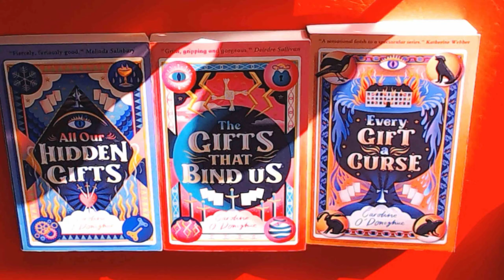1️⃣3️⃣CHAPTER 13 PART 1 OF 2 THE GIFTS BIND US by CAROLINE O'DONOGHUE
THIS IS CHAPTER 13 PART 1 OF 2. ENJOY IT AND LET ME KNOW IF YOU LIKE IT.
This is the second book and the second series from the beautiful books  of Caroline O'Donoghue. I hope you will enjoy the story.
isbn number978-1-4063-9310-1